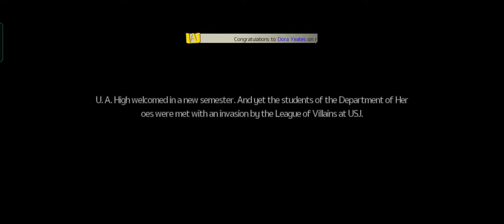My Hero Academia tsh 1